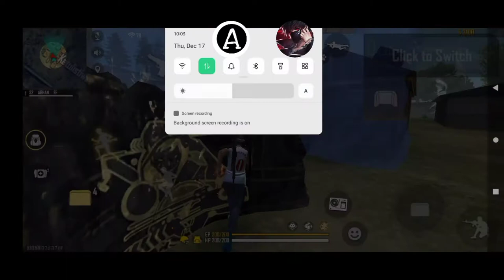CLASH OF GODS #1 || ALFAZ VS ARHAN FF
Inspirations : Apelapato999, White FF, Pivete FF, Light FF, Waiter FF